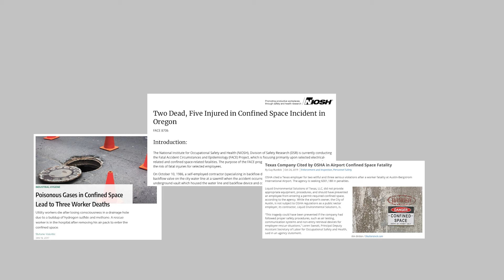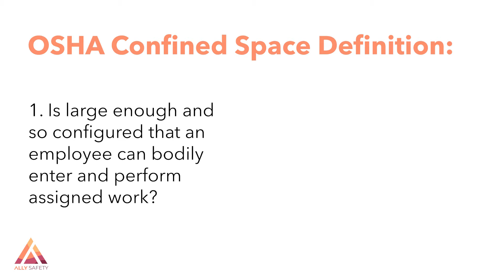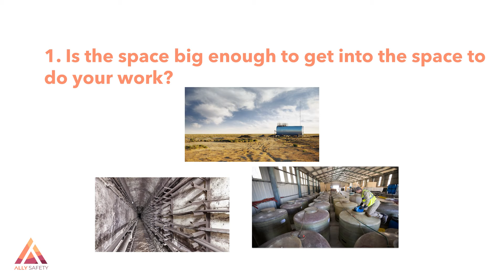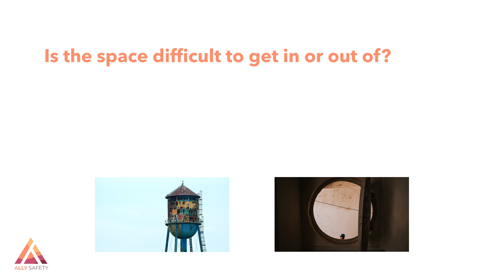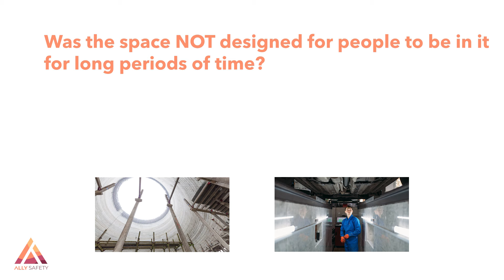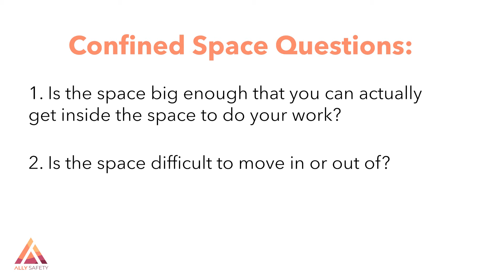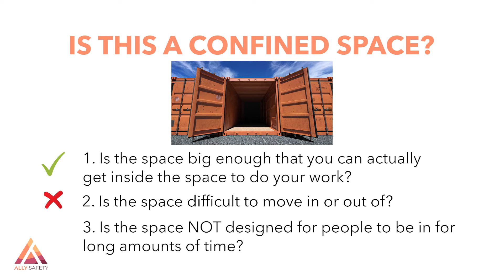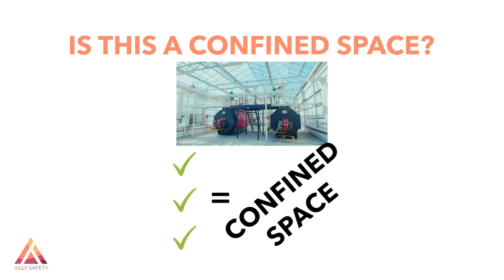IS THIS A CONFINED SPACE? | Identifying Confined Spaces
In this Confined Space Training video, we make identifying confined spaces easy.

Don't miss out on the Ally Safety Toolbox Talk Video Membership!
According to OSHA, a confined spaces need to meet these three criteria:
OSHA Confined Space Definition:

1. The space needs to be big enough that a person can bodily enter and perform assigned work.
2. The space must have limited means of entry or egress.
3. The space must not be designed for continuous human occupancy.

In this confined space training video, we decode what that means to help you identify confined spaces quickly and easily.

When it comes to identifying confined spaces, stay safe and be smart.

*WARNING: Any downloading of this video off YouTube is 100% traceable and is a violation of US copyright law.

Ally Safety
720 SE 160th AVE

Confined Space Training Video